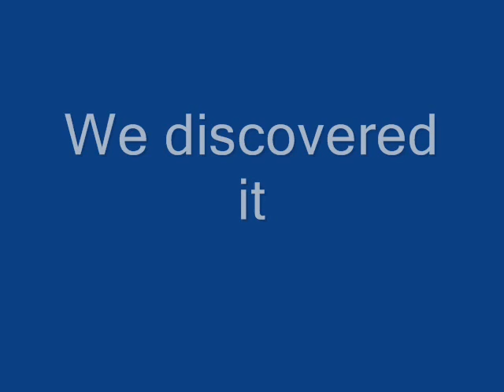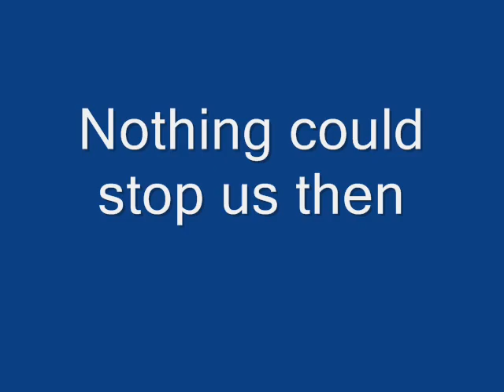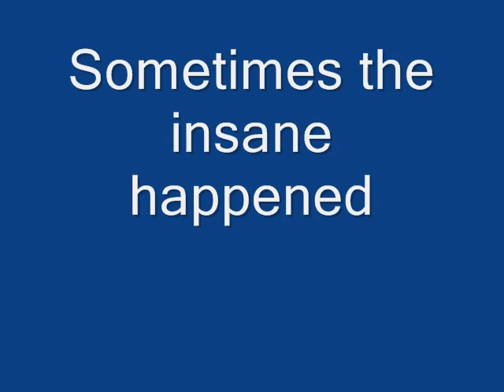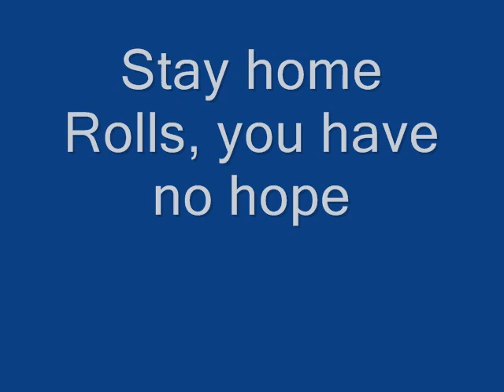Bellyrolls vs Mucklucks, we weren't always fighting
A quick bio on the struggles between Bellyrolls owner Rob and Mucklucks owner Shannon.